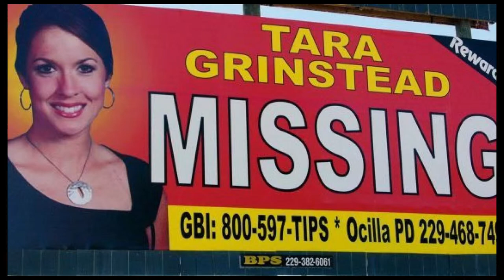Tara Grinstead Missing Beauty Queen Case Update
Tara Grinstead disappeared without a trace in 2005. It took 12 years to find out what happened to her.

Bo Dukes & Ryan Duke arrested: 6:49
Trial of Bo Dukes: 13:01
Case Status: 19:10

**While creating this video, we were testing different types of audio equipment, audio recording programs, and editing platforms to choose what works best before launching our podcast. Please excuse any audio inconsistencies.**